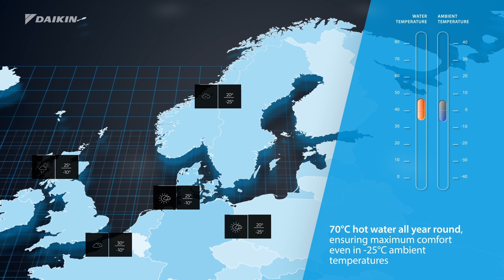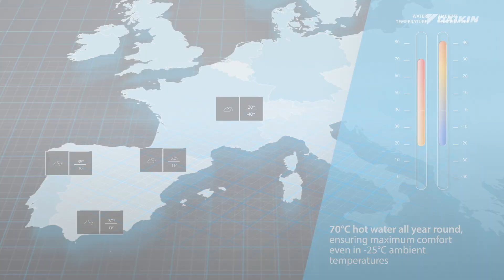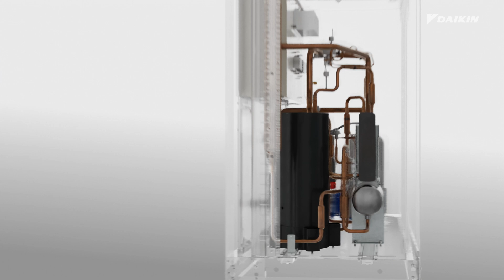Discover the Daikin EWYE-CZ Heat Pump: High Efficiency, Low Carbon, Maximum Comfort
Meet the Daikin EWYE-CZ, the next-generation air-to-water inverter heat pump designed for ultimate efficiency and sustainability. Featuring Daikin’s advanced Inverter Scroll compressor technology and low-GWP R-454C refrigerant, this compact yet powerful solution delivers hot water up to 70°C—even in extreme temperatures. Whether for residential or commercial applications, the EWYE-CZ redefines heating with lower emissions, reduced energy costs, and seamless smart integration. Watch now to see how Daikin is shaping the future of heating!